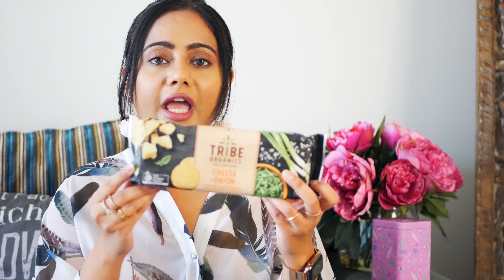AUGUST FAVORITES 2020 || JUICE TO LIPBALM EVERYTHING COVERED || Hindi Vlogs || Indian in Australia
Hello everyone!
Love you all, keep loving and supporting! take care.
AUGUST FAVORITES 2020 || JUICE TO LIPBALM EVERYTHING COVERED || CHATTY VIDEO || MONTHLY FAVORITES ||
Hindi Vlogs || Indian in Australia
I'm Nia Yadav
I make entertaining videos of the genre like vlogs, my daily lifestyle, food, travel, hauls, and a lot more. Join me on this fabulous journey and I will make sure that you enjoy to the fullest.

PRODUCTS I USED LINKED BELOW :)

2. Palmolive Antibacterial Hand Sanitiser
3. PERFUME
4. CHOCOLATE
5.  PURE ORANGE JUICE
8 DIOR LIP BALM
9. BY TERRY CONCEALER

.THANKS,
NIA YADAV